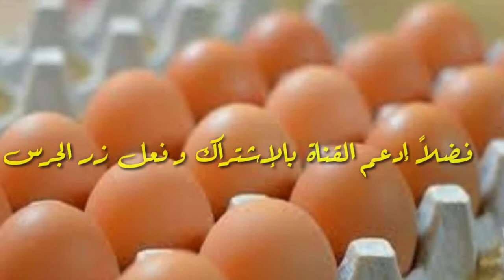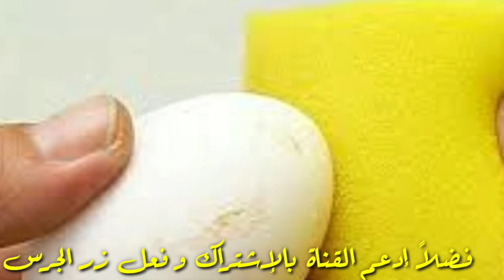احذروا من غسل البيض قبل استخدامه.. و تعرفوا على طريقة تنظيفه الصحية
تنتشر عادة غسل البيض بعد شرائه لإزالة البكتيريا العالقة على القشرة الخارجية. ولكن غسل البيض بهذه الطريقة له أضرار. فكيف نتخلص من البكتيريا العالقة على القشرة الخارجية للبيض دون غسله؟

لا شك أن النظافة تقي من البكتيريا والأمراض، ولكن في بعض الأحيان قد يكون للنظافة مفعول عكسي، وخير مثال على ذلك غسل البيض النيء. تنتشر لدى البعض عادة غسل البيض بعد شرائه، لكن لذلك تأثيرا سلبيا على الصحة، فغسل البيض يعني إزالة الطبقة الطبيعية الواقية وفتح الباب للجراثيم والبكتريا.والسبب الذي يدفع الكثيرين إلى غسل البيض بعد شرائه، هو الخوف من الإصابة ببكتيريا السالمونيلا التي تصيب الدواجن. إضافة لملوثات أخرى. ويمكن لهذه الملوثات والبكتيريا أن تنتقل إلى القشرة الخارجية للبيضة عبر براز الدواجن. لكن دائرة حماية المستهلكين في ألمانيا توصي المستهلكين بعدم غسل البيض النيء. وفقا لما نقله موقع "في إن" الألماني.
والسبب هو أن غسل البيض يؤدي إلى إزالة الطبقة الطبيعية الواقية، ما قد يؤدي إلى حدوث نتائج عكس المرجوة. فغسل البيض يحدث شقوقا دقيقة في القشرة الخارجية، الأمر الذي يسمح للبكتيريا أن تتسرب إلى داخل البيضة وتتكاثر هناك.

وبحسب موقع "في إن" فإن خبراء الصحة يرون أن أفضل وسيلة للتخلص من بكتيريا السالمونيلا هو حفظ البيض في الثلاجة بدرجة حرارة أقصاها 7 درجات. ومن الأفضل التخلص من البيض المتسخ جدا أو لدى رؤية شقوق على قشرته الخارجية.
مقدمة القناة 00:00
مقدمة الفيديو 0:09
طلب اشتراك و شير 0:50
أسباب عدم غسل البيض قبل سلقه 0:58
ختام الفيديو 02:58